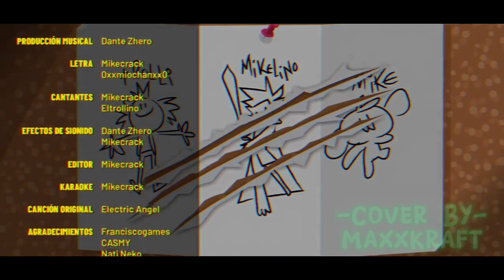🎤Mikellino: The Fusion of My Heart 💖 | "Mikellino: La fusion de mi corazon" Cover Ingles | Mikecrack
This is an English cover on the song: Mikellino the fusion of my Heart, made by one of my favorite YouTuber, Mikecrack.

Lyrics:
I like exploring outside and play all day

Staying single placed is what makes to go insane

It's not a fortune what I am looking for,
but instead that spark happiness that brings me joy

for me that I met only darkness in woods

you came into my life and you filled it up with love

and from that little moment, to this instance that I'm living

You've always been my half diamond

To be just by your side is what makes me feel happy

My electrical currents loose all their control

You cure all of my pain without leaving any scar

Mikellino is the fusion of my heart

Something I hate is to be in loneliness

But you came into my life and you gave all your heart

That's why I love having you to be with me

The smiles you bring it's what makes me feel happy

For me that I only met depression and tears

You came into my life and took away all the fears

Feels like my whole world is expanding with your love

With the same beauty as an angel when at flight

Well will fly up really high until we reach the sky